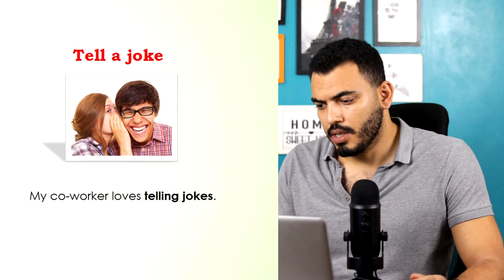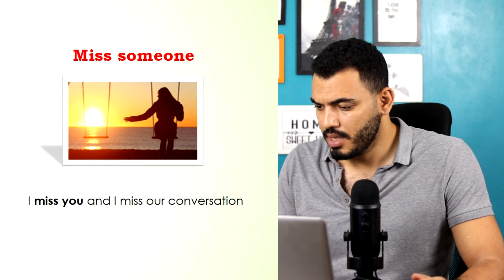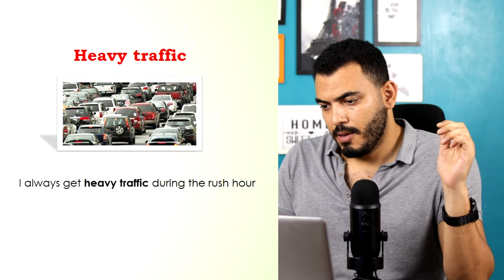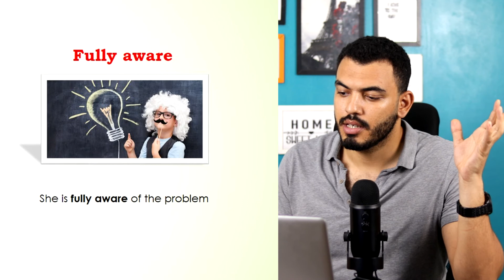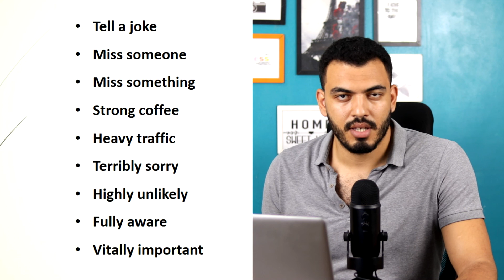10 تعبيرات من المستوى المتوسط B1